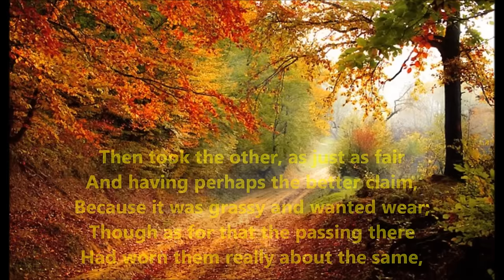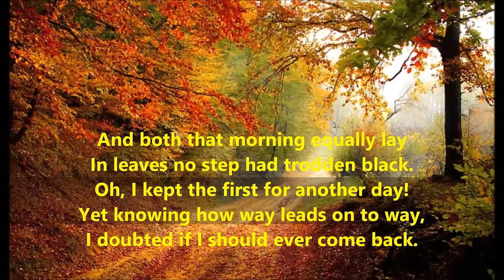THE ROAD NOT TAKEN Song Poem ROBERT FROST words lyrics poetry sing along song two roads diverged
THE ROAD NOT TAKEN is a Song made from a 1916 poem poetry by RobertFrost. The words & lyrics make a best top popular favorite trending sing along song to help to memorize the song.

Some people confuse the title and call this poem The Road not Traveled or The Road less Traveled